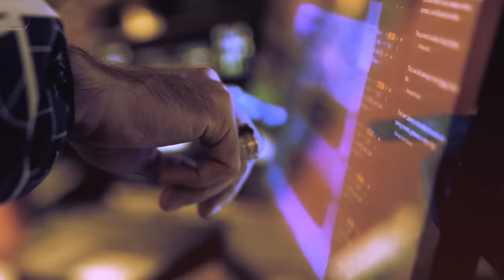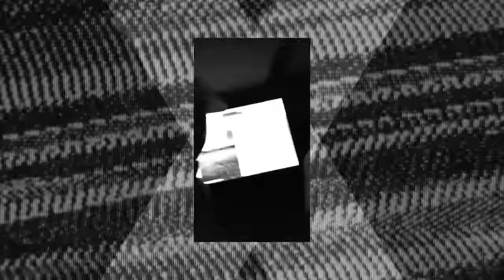Papatinho, Choji, Lil Gabi - Sei Lá [Papatracks #7]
🎵Audio:
Autores: Papatinho, Lil Gabi, Choji
Produção Musical: Papatinho / @papatinho
Engenheiro(s) de Gravação: Chopp / @chopptn
Engenheiro(s) de Mixagem e Masterização: 2F- UFLOW / @2f_uflow
Estúdio: Papatunes Studios, Rio de Janeiro / @papatinhobeats

Gravadora: Papatunes Records/ @papatinhobeats

2021 Papatunes

Agradecimentos especiais: Fabinho Planet, Marcos Diretor, Vitor Hugo, Pedro Martins, Mário Farache, Bernardo Regazzi, Chopp, Daniel Alves, Pedro Pool, Adriano Stoor, Agência Flox

Contato para shows:

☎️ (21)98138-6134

LETRA:

Hoje eu quero ficar suave
Eu quero relaxar
Brotei no club
Pra ver umas mina dançar
Já Joguei tanto dinheiro
Mesmo assim não acaba
Essa bi*** olhando
Tá tentando me sugar

É q eu tô muito bonito
Brilhante pra ostentar
Meu patek chama atenção
E tu ve de longe
Se eu tô pro problema
É claro q tu se esconde
Choji em ação
Tá matando igual james bond

Bebendo whisky com a safada
Eu só fumo flor da importada
Ela só fuma se for da braba
E ainda gosta de dançar pelada
Pergunta quanto eu ganho?
Eu falo sei lá! Ahhh
Tua função é sentar
Cash eu jogo pro ar
Pra tua bunda balançar

Dilla Dunk e Balenciaga
De baixo do pano uma quadrada
Ela é muito linda ainda é cromada
Não sai do meu lado nem por nada

LIL GABI

Eu que sou o dono da festa
Faço uma party com as bi*** pelada
Dinheiro eu tô jogando pro alto
Só pq minha conta tá lotada

Tudo q eu faço é claro q é f***
É por isso q os bico se incomoda
Ando trajado
tô smp na moda
Se eu tô em campo
é certo tua derrota mas

CHOJI

Eu quero relaxar
Brotei no club

LIL GABI
Gabi em ação